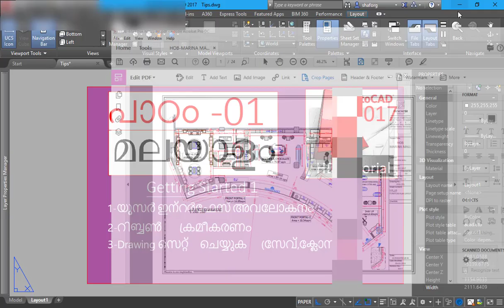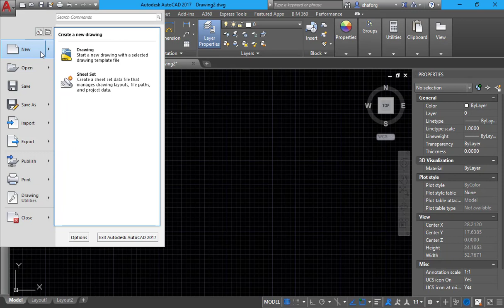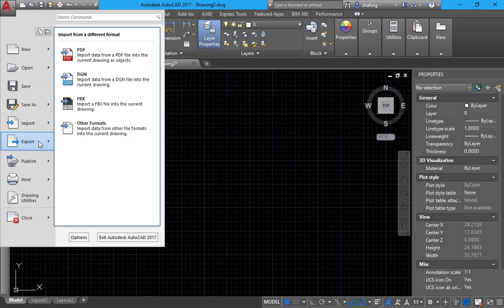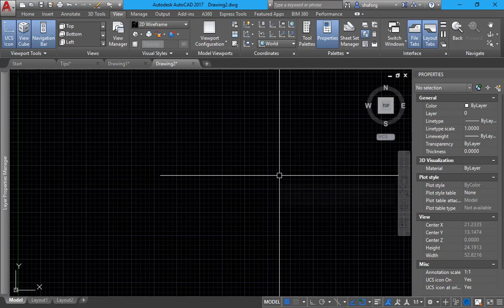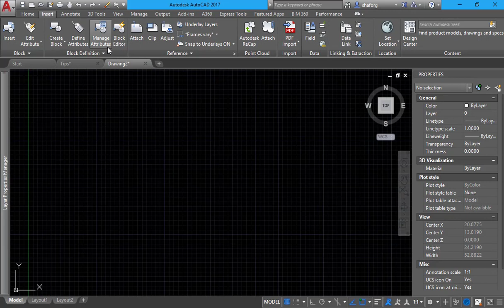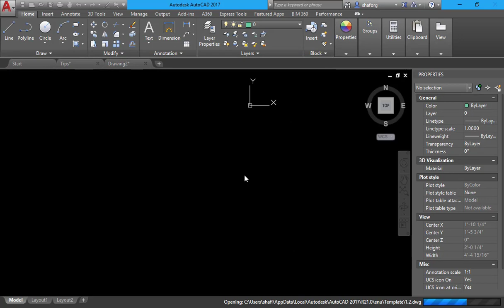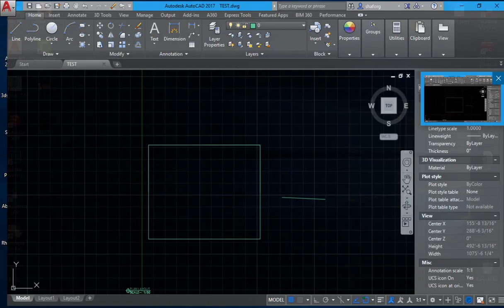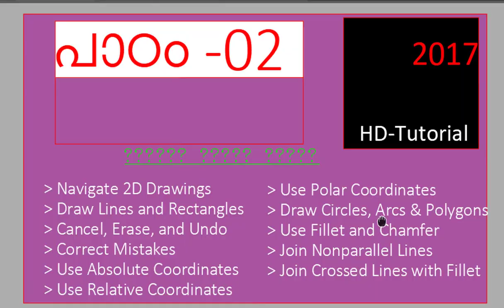Autocad Tutorial in Malayalam Part 1 Study With me !!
AutoCAD COMPLETE MALAYALAM TUTORIAL CHAPTER 01 OF 25